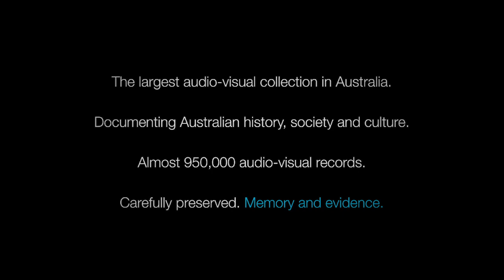National Archives audiovisual collection reel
With almost 950,000 audiovisual records in the National Archives’ collection, ours is the largest collection of its kind in Australia.

The National Archives’ AV holdings include film and sound recordings created by Commonwealth agencies as well as national broadcasters like ABC and SBS. It is a culturally significant collection, documenting the iconic moments and people of a nation – our story.

But the collection is at great risk. Deterioration and technological obsolescence are affecting the continued accessibility of these items, particularly those on magnetic media. Much of this material is expected to be inaccessible by 2025. The National Archives is a partner of the National Film and Sound Archives’ Deadline 2025 campaign, in support of a proposed National Framework for Digitisation of Audiovisual Collections.

We made this short video to provide a glimpse of just some of the precious moments that are safely preserved in the National Archives. Enjoy this nostalgic trip down memory lane… and imagine what other gems may be lost forever if we can’t save them in time.

Read about audiovisual material in the Archives’ collection